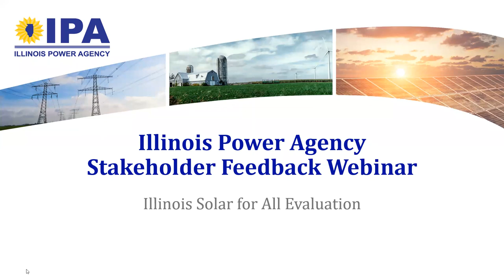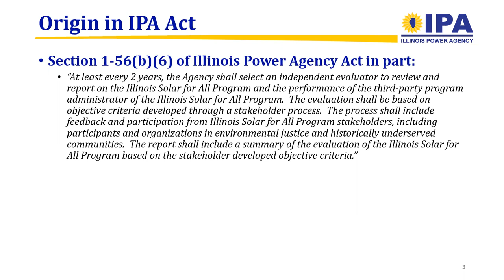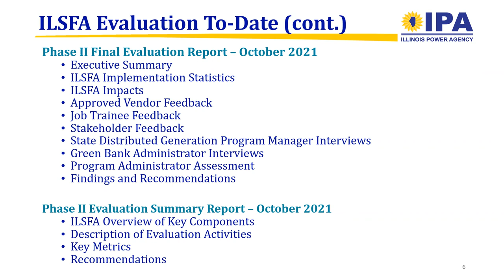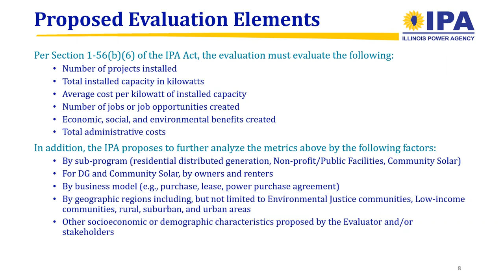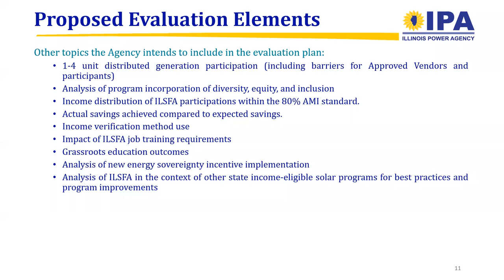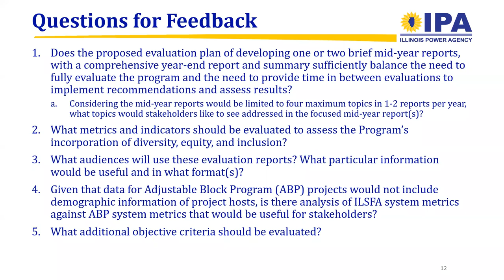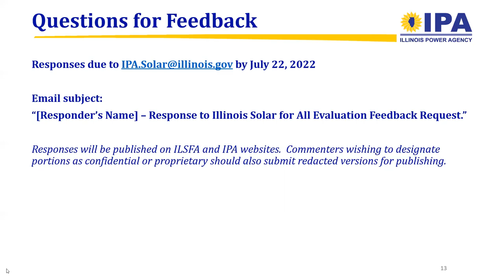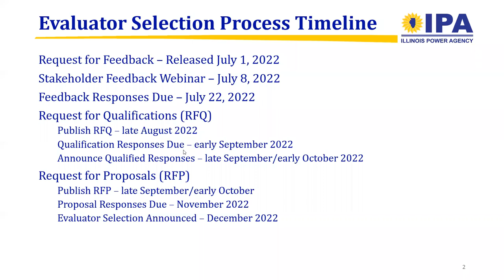Illinois Solar for All Evaluation Stakeholder Feedback Session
The Illinois Solar for All evaluation stakeholder feedback session was conducted so that the Illinois Solar for All Program stakeholders, including participants and organizations in environmental justice and historically underserved communities can offer input on the criteria used for the next
evaluation of the program.